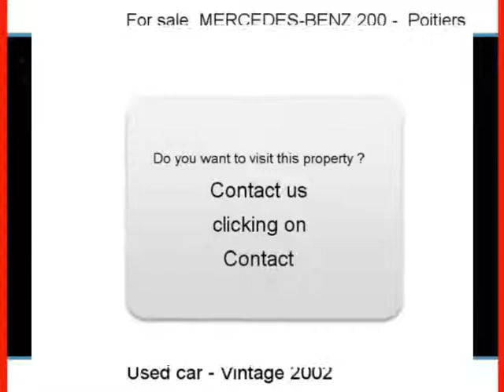Sale one MERCEDES-BENZ 200 Poitiers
For sale at  Poitiers  Used car MERCEDES-BENZ 200 of 202000 Km.
used motors Autoenvideo : Sale one MERCEDES-BENZ 200  Poitiers  Vienne